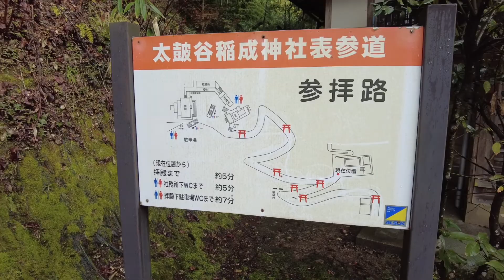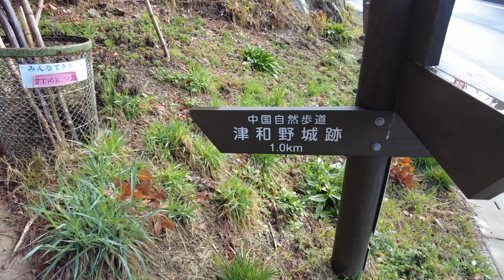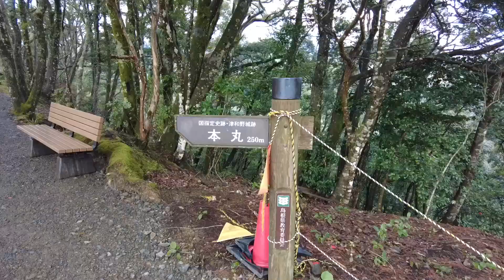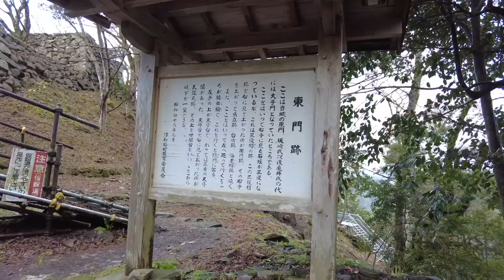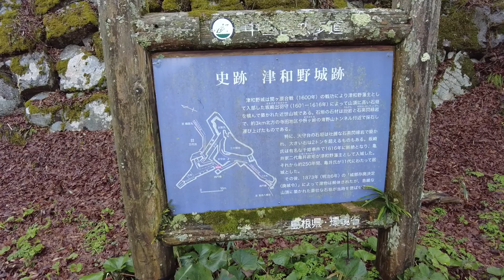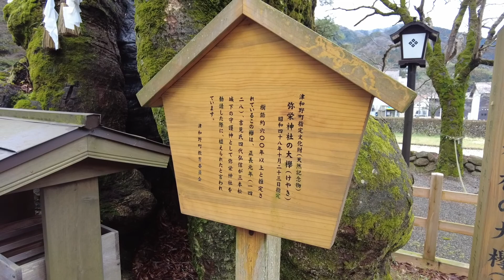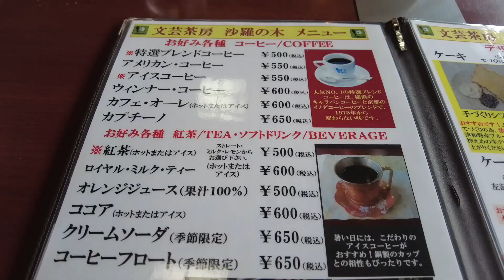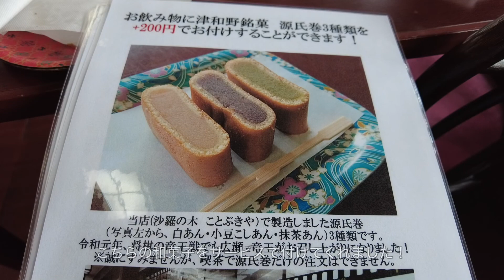歩いて津和野の早朝観光をしました！（太皷谷稲成神社・津和野城跡・沙羅の木）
説明ブログ

早朝に頑張って登りに登って絶景を見て来ました！詳細・感想等はブログ内にて。